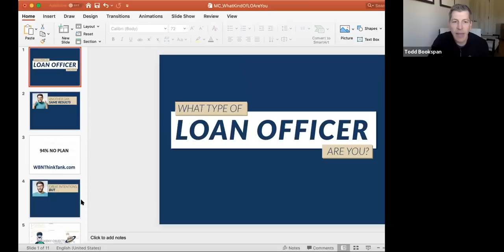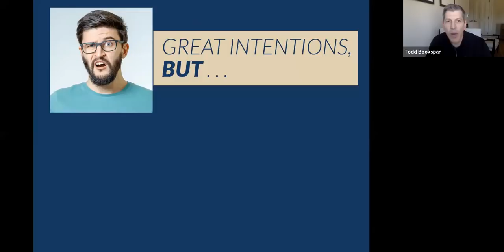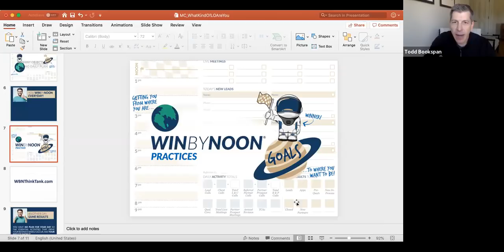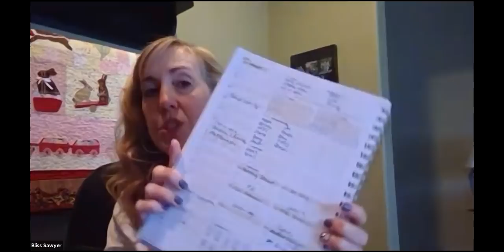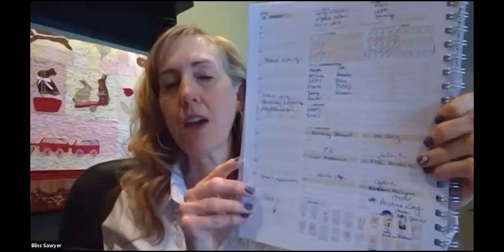Improve Your Productivity with Todd Bookspan and 3 Top Producers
Todd Bookspan, Katie Pastor, Bliss Sawyer & Emmett Dempsey share ideas and strategies to Improve your productivity during spring home buying season.